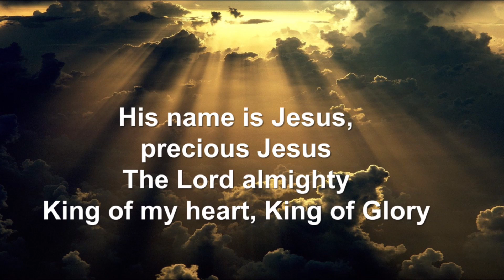"King of Glory" by Mount Hope Praise Band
Recorded at the 10:15am Contemporary Service on 3/10/24